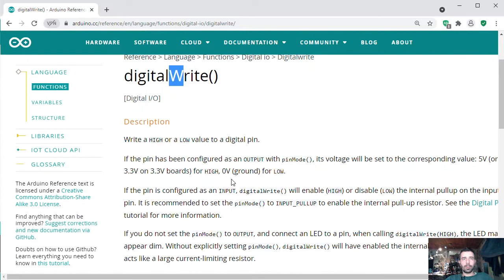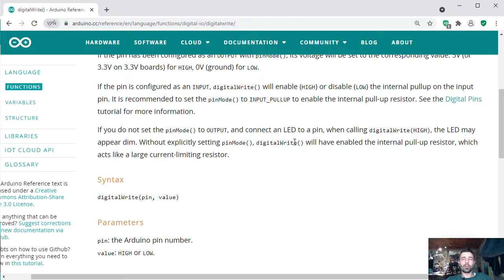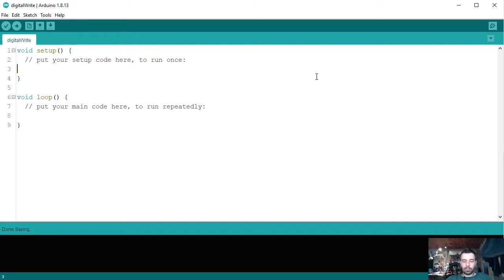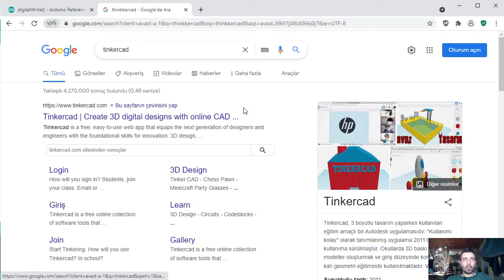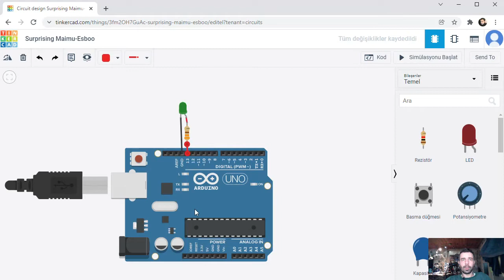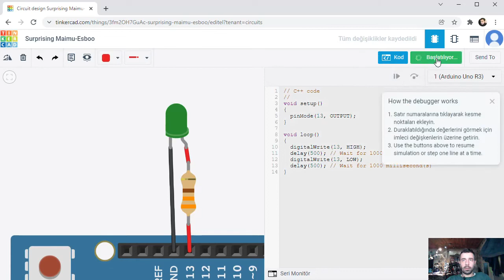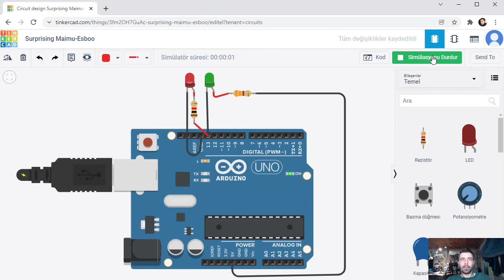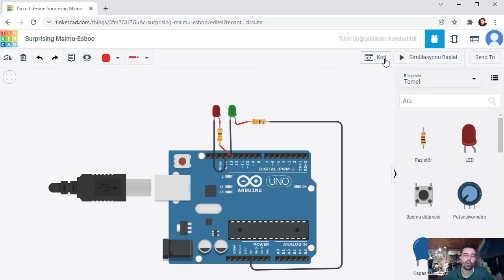Dijital Pin Seviye Belirleme ~ Arduino Eğitimi -08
Arduino digital bir pinin seviyesi nasıl değiştirilir, digitalWrite fonksiyonu nedir nasıl çalışır, parametreleri ve özellikleri nelerdir? current sink ve current source ne demek?

00:00:00 Intro
00:00:13 digitalWrite fonksiyonu nedir ne işe yarar?
00:00:41 Fonksiyon isimleri küçük harf büyük harf duyarlı mı?
00:00:58 HIGH LOW ne demek?
00:01:32 Giriş olarak ayarlanmış pin için digitalWrite kullanılırsa ne olur?
00:02:10 Giriş ya da çıkış olarak ayarlanmamış pin için digitalWrite kullanılırsa ne olur?
00:02:20 Led neden sönük yanar?
00:02:30 digitalWrite nasıl kullanılır
00:04:10 TinkerCad nedir
00:04:55 Ledlerin bağlanma yönü
00:05:26 Arduino led nasıl bağlanır
00:06:11 delay nedir ne işe yarar
00:07:19 ledin hangi ucu anodu mu katodu mu arduino ya bağlanır
00:09:05 Led LOW da yansın LED HIGH da yansın
00:09:21 Tek pinle Flip Flop.
00:10:14 current sink current source nedir

Sıfırdan Arduino Eğitimi -08